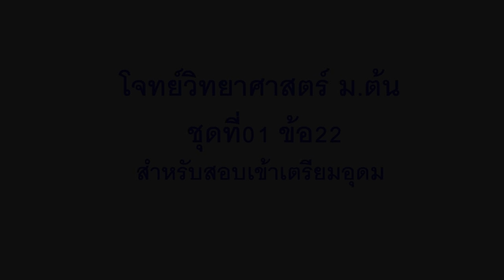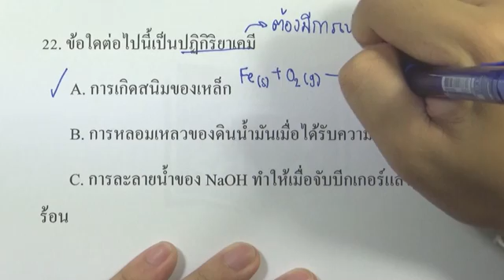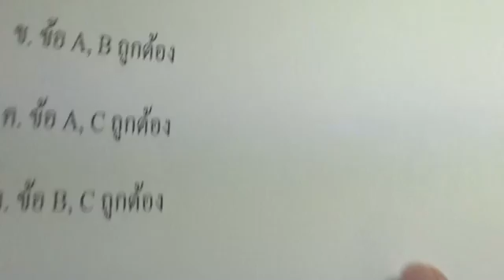โจทย์วิทยาศาสตร์ ม.ต้น ชุด01 : ข้อ22